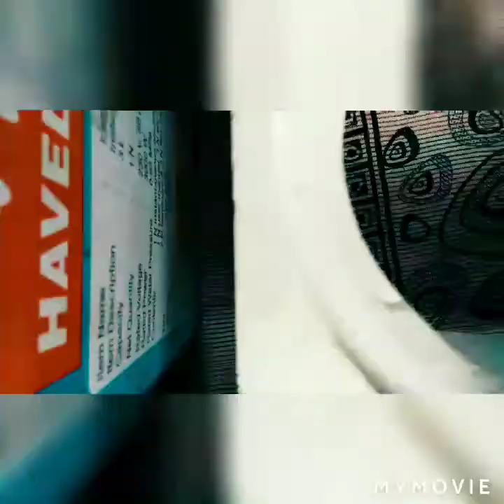to make a mini sofa with waste material👌👍